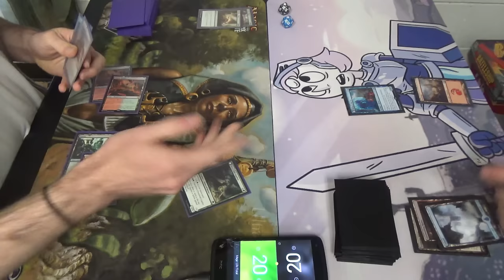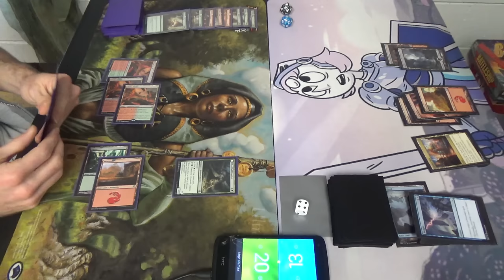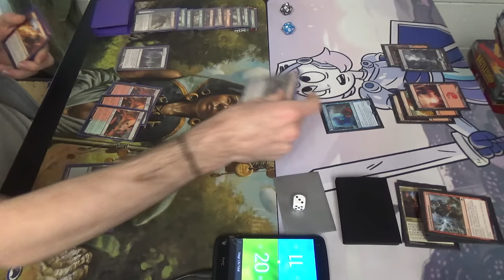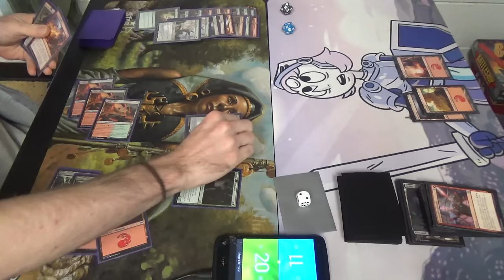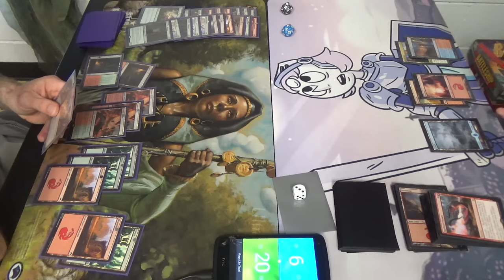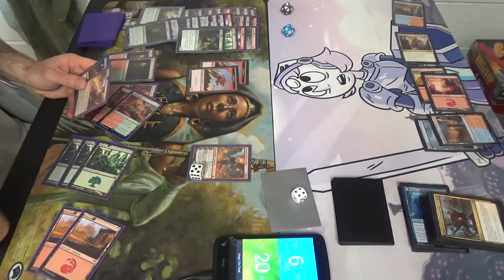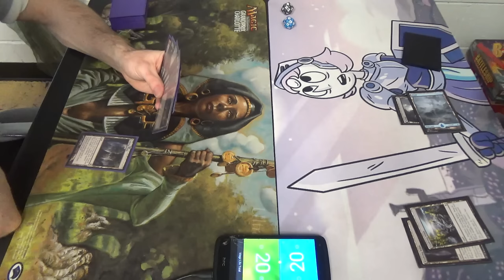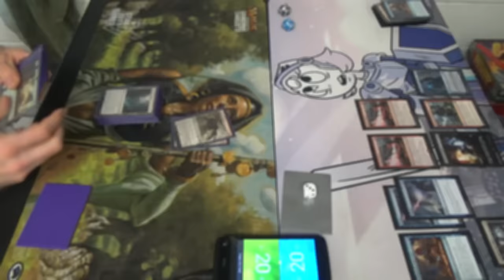Standard (BFZ-KLD) — Gruul Land Destruction vs. Grixis Thing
I'm bring that guy again. I'm sorry, but I think that the archetype is good. I hope that you'll forgive me (especially if your deck requires lots of lands and colors in order to function.)

Creatures (11)
3 Deathcap Cultivator
4 Ulvenwald Captive
4 World Breaker
Instants (3)
3 Kozilek’s Return
Planeswalker (1)
1 Chandra, Flamecaller
Sorceries (19)
2 Collective Defiance
4 Creeping Mold
1 Crumble to Dust
4 Incendiary Flow (should be Harnessed Lightning)
4 Reclaiming Vines
4 Structural Distortion
Lands (26)
4 Cinder Glade
4 Evolving Wilds
5 Forest
4 Game Trail
5 Mountain
3 Sanctum of Ugin
1 Westvale Abbey
Sideboard (15)
2 Crumble to Dust
4 Galvanic Bombardment
4 Jaddi Offshout
1 Plummet
4 Thermo-Alchemist

Thanks to our patrons:
Benedetto Diab
Chad
Vladictus